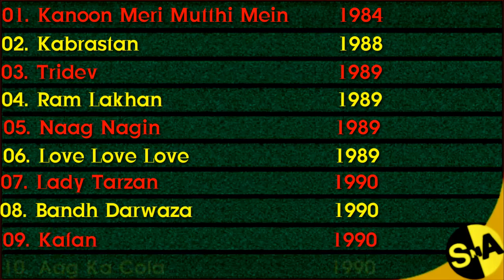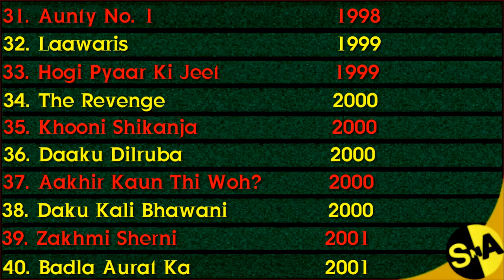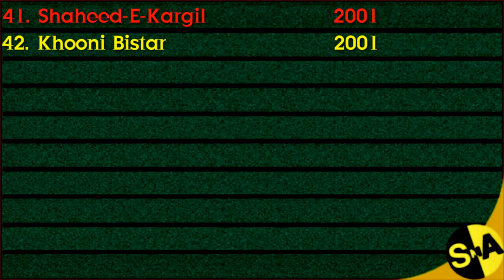RAZA MURAD | All Movies list | 2020 Bollywood...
Video of Raza Murad's movies list,  playing the most dangerous villain in a Bollywood movie.

Take Care all my friends.

About     ( Raza Murad )

Born
23 November 1950 (age 69)
Rampur, Uttar Pradesh, India
Nationality
Indian
Occupation
Actor
Years active
1965–present
Height
1.83 m (6 ft 0 in)
Spouse(s)
Samina Murad
Children
2